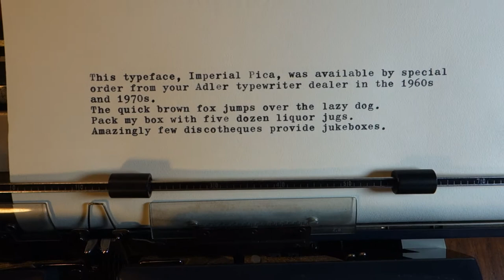1974 Adler J5 typewriter at work - Imperial font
Each keyslug of this machine has the designation AR 82 molded in from the foundry -- Albert Rodrian of Berlin. The Imperial font was a custom typeface available on special order from Adler typewriter dealers. Quite a bit of contrast here between thick and thin strokes -- prominent slab serifs -- the whole look reminds me of Bodoni.